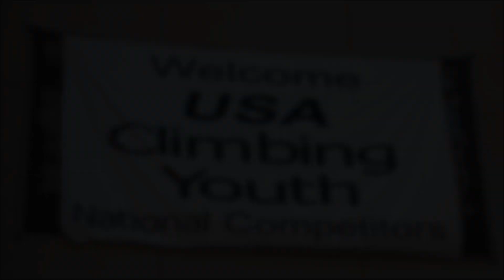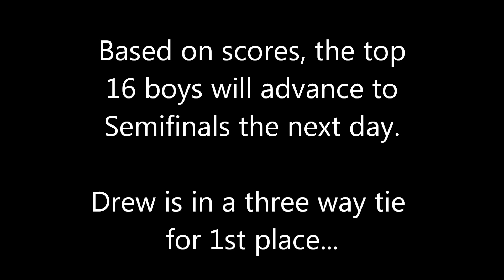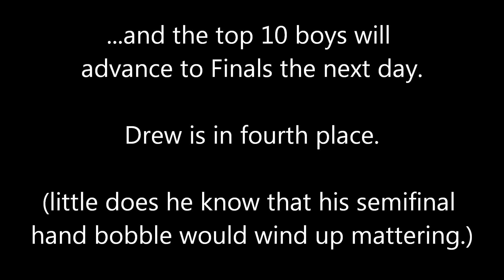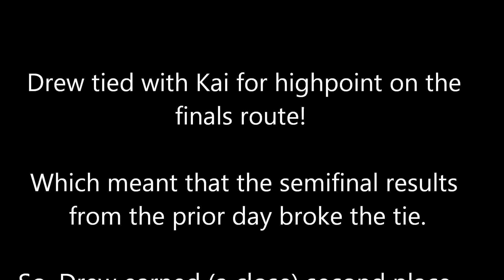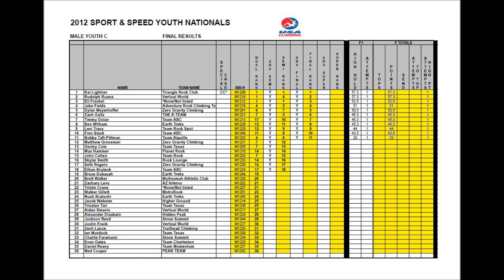Drew Ruana - MYC National Silver Medalist - SCS 2012 Season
Drew Ruana (12 yrs) competing in the MYC category of the SCS (Sport Climbing Series) Regional, Divisional, and National Championships May-July, 2012.

Remember to watch in HD, as the picture quality is much better.